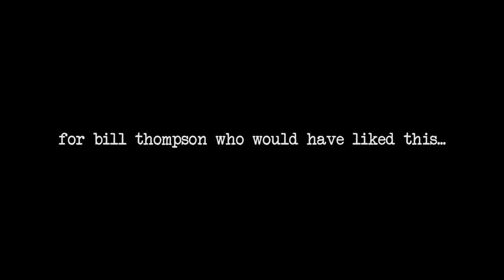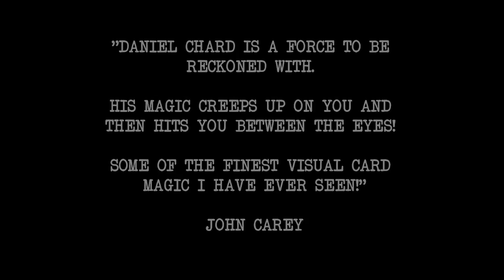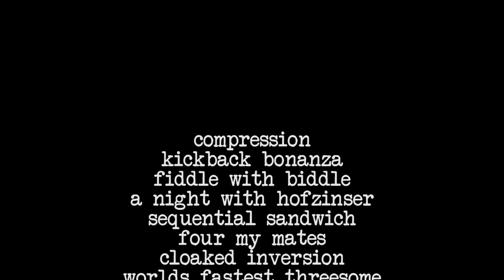rsvp presents "Chardshark" with Daniel Chard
Featuring 10 brand new blistering routines, take your magic to the next level.